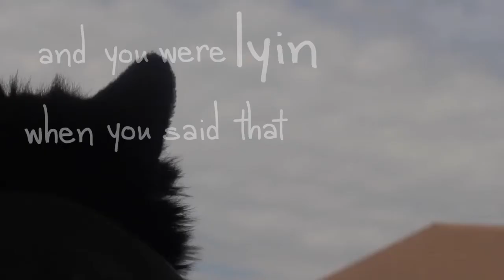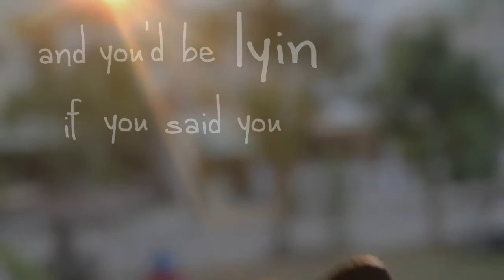im tired and i hate this song [ v e n t ]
peeps,
EDIT: five dislikes? thanks

this is for you people who like these things
if you didn't know im in thailand for 2 weeks, so. ye~

y'all know where to find lil' me ;3